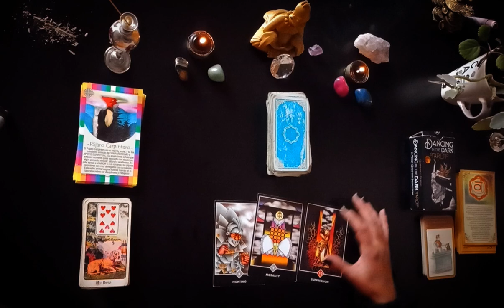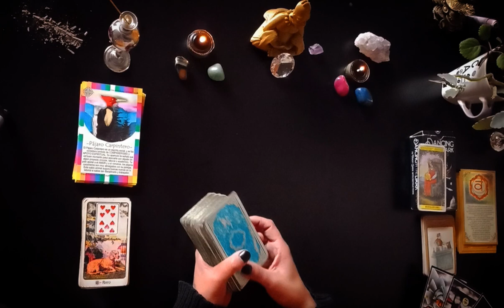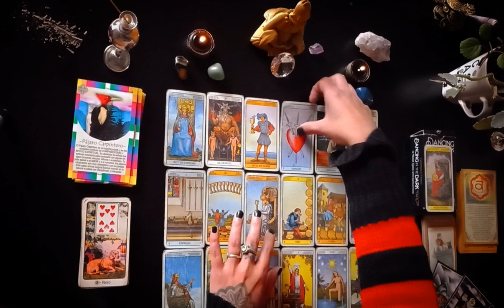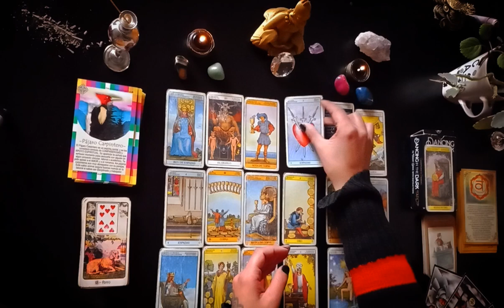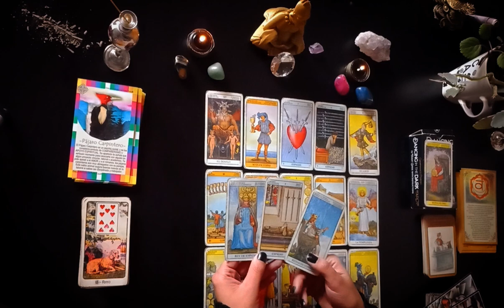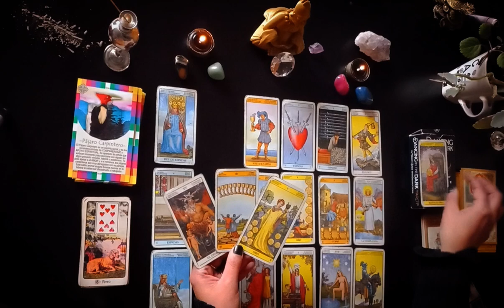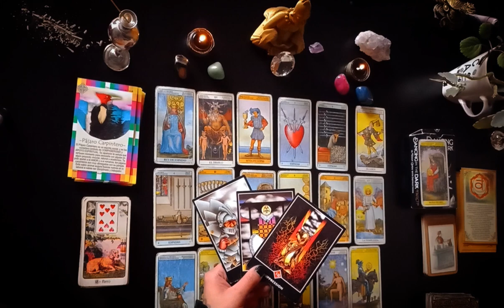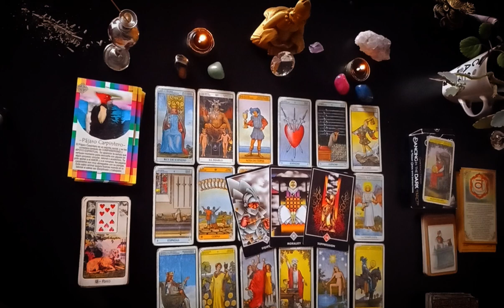LIBRA TAROT ♎️⚠️ DECISIONES Y CAMBIO❗️🔮🚨